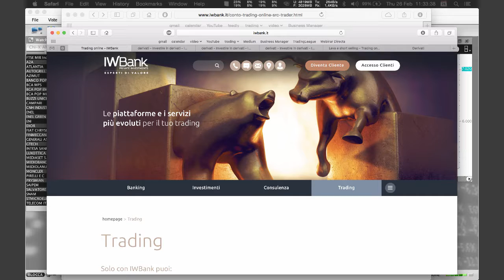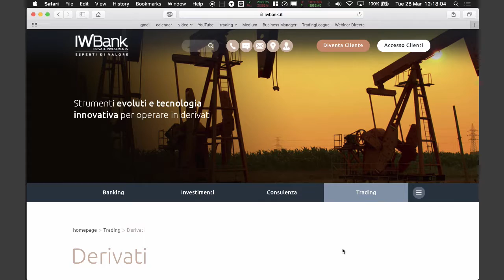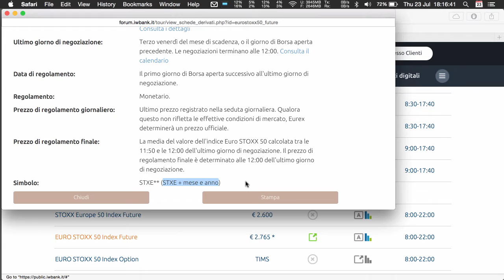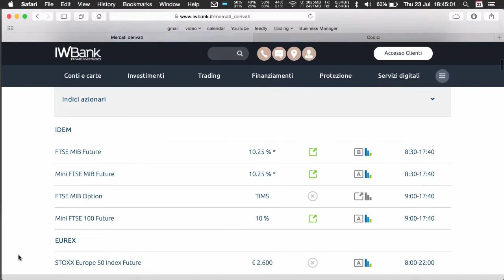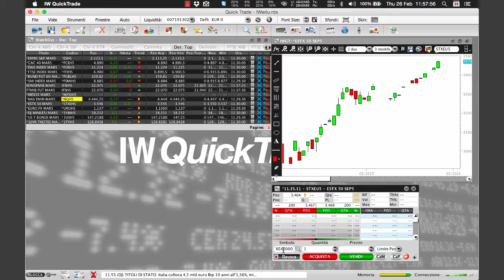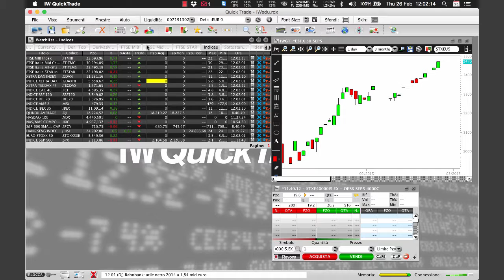IW QuickTrade "Il codice titolo" | Video tutorial n.11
IW QuickTrade è la piattaforma intuitiva, veloce e personalizzabile per un trading professionale, che ti permette di usufruire di tutta l'offerta trading di IWBank Private Investments. Scopri cos'è il codice titolo e come costruirlo con un click.